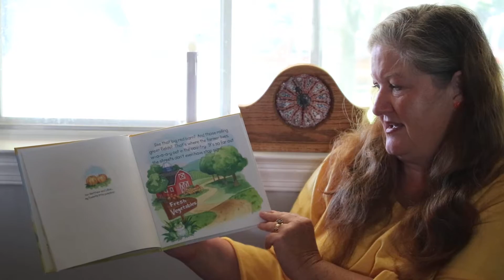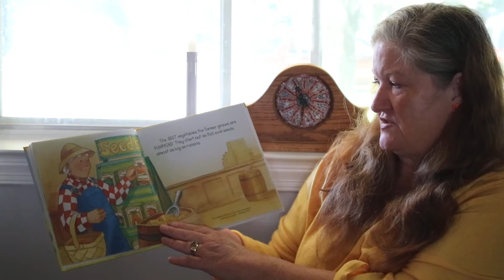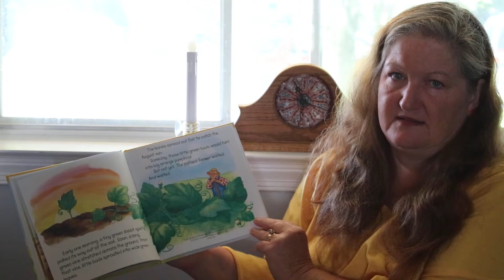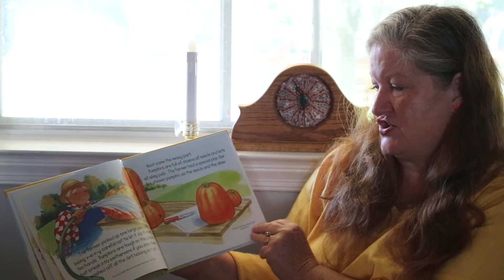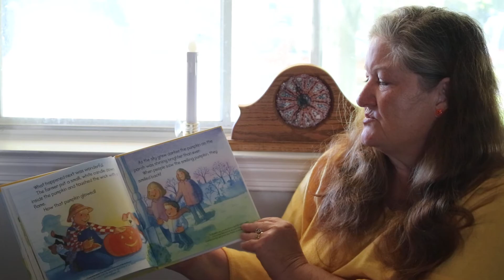The Pumpkin Patch Parable, read by Wendy Williams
"The Pumpkin Patch Parable" written by Liz Curtis Higgs and illustrated by Nancy Manger is a Christian book, so there are no scary witches or goblins in this story, read by Wendy Williams.